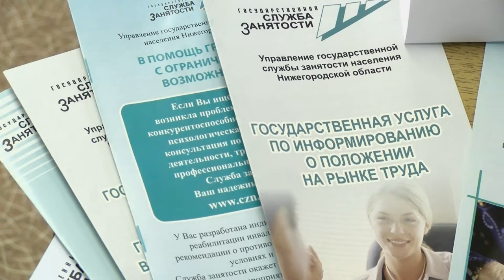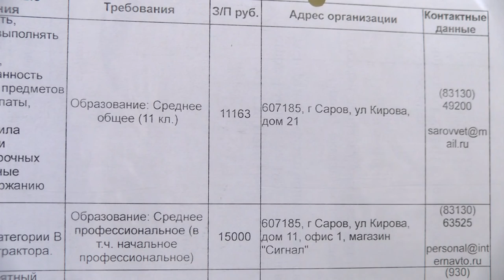Ярмарка вакансий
В Центре занятости населения прошла традиционная «Ярмарка вакансий». В этом году в ней приняли участие более 30 работодателей.